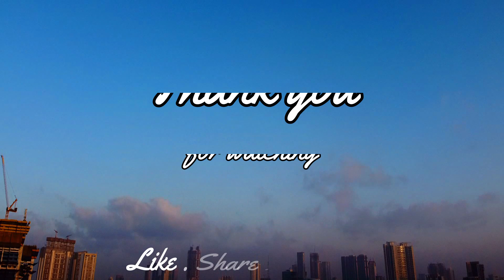Mumbai Quarantine Aerial View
As we all know " Its Quarantine Time", So no one is allowed to go out.Which has benefited the Nature, and the pollution has reduced due to which skyline beauty is enhanced.